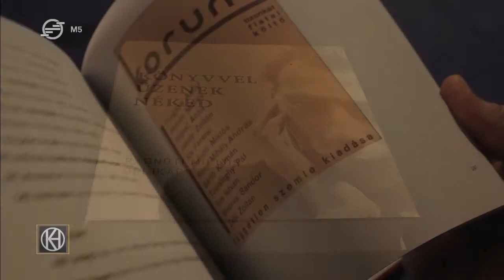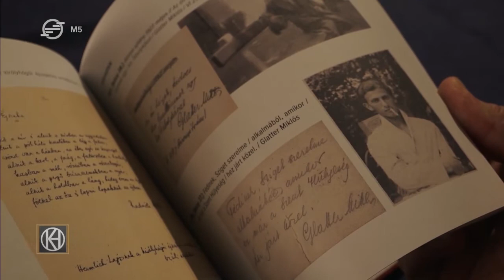Radnóti ma: Bíró-Balogh Tamás rendhagyó irodalomórája a sepsiszentgyörgyi Szimpla Kávéházban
Bíró-Balogh Tamás (1975, Gyoma) szegedi irodalomtörténész, egyetemi oktató, 2018. február 2-án a sepsiszentgyörgyi Szimpla Kávéházban tartott rendhagyó irodalomórát középiskolásoknak Radnóti Miklósról.

Másfél évtizede kutatja Radnóti Miklós életrajzát és műveit. 2016-ban jelent meg Könyvvel üzenek néked című kötete, amelyben a tragikus sorsú költő hatszáznál több dedikációját gyűjtötte egybe és adta közre, 2017-ben pedig gondozásában jelent meg Radnóti levelezésének első kötete, Különben magyar költő vagyok címmel.

A felvételt Vörös T. Balázs készítette a M5 Kulturális Híradónak.